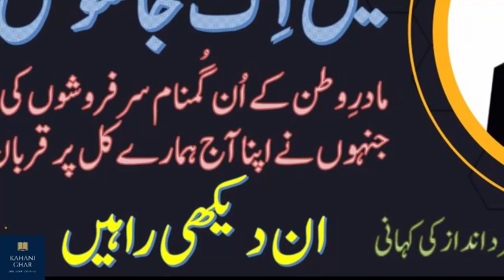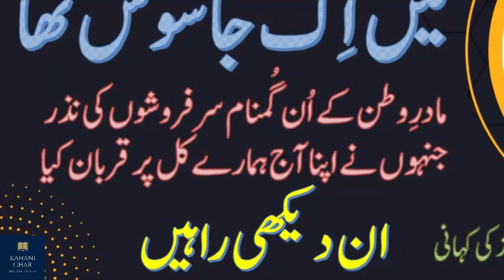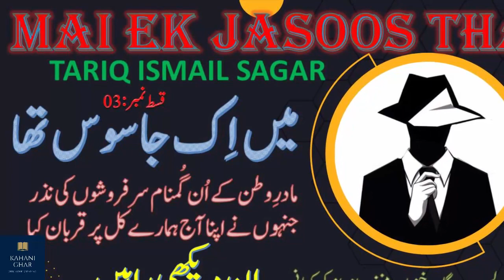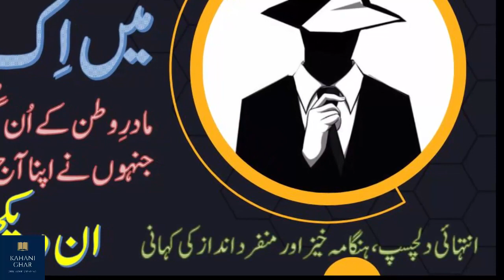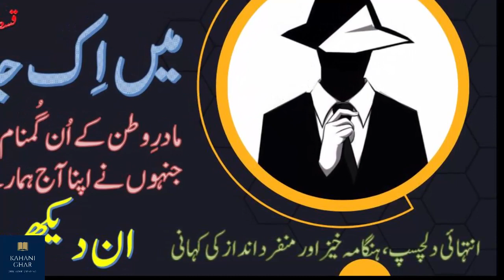Main Aik Jasoos Tha | Epi-03 | Best Pakistani novels in urdu | Prime urdu novels | Urdu Audio Books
We bring you the most famous Book by Tariq Ismail Sagar by the name Main Aik Jasoos Tha. This book is presented on this channel with the consent of the writer.

Welcome to Kahani Ghar, your ultimate destination for heartwarming stories that will transport you to another world. From folk tales to modern narratives, we have it all.

Get ready to lose yourself in the magic of storytelling with Kahani Ghar. Our channel is dedicated to sharing timeless tales that will leave you spellbound.

Kahani Ghar is your one-stop-shop for all things story-related. Our channel features a wide range of content, including short stories, book reviews, author interviews, and more. Whether you're a literature enthusiast or just love a good story, you won't be disappointed.

Discover the art of storytelling with Kahani Ghar, where we bring you the best of Indian and world literature. Our channel is designed to appeal to all ages and interests, with stories that range from funny to heartwarming to thought-provoking. So why wait?

Looking for a way to escape the mundane and enter a world of imagination? Kahani Ghar is here to help. Our channel is dedicated to curating the most captivating stories from around the world, so you can sit back, relax, and let your mind wander.

mein ek jasoos tha, main ek jasoos tha, me aik jasoos tha, pakistani jasoos, janbaz series, sniper series, pakistani sniper, mumbai mafia, farar, pakistani commando, mission kashmir 1.0, mission kashmir 2.0, mission kashmir 3.0, sherdil, sarfarosh